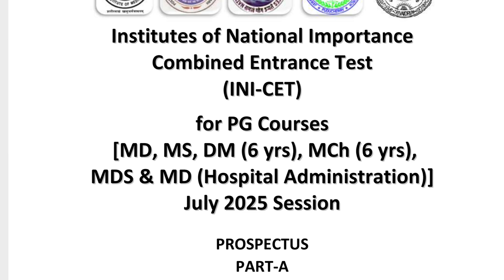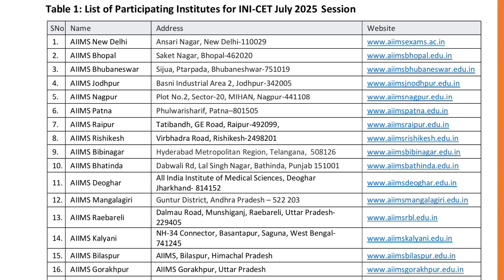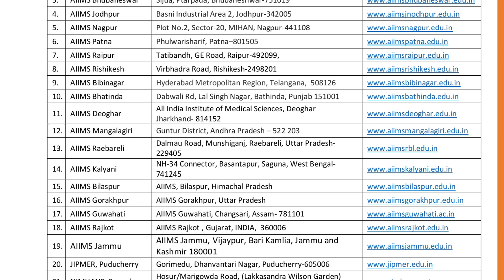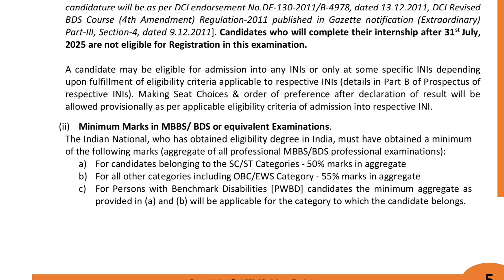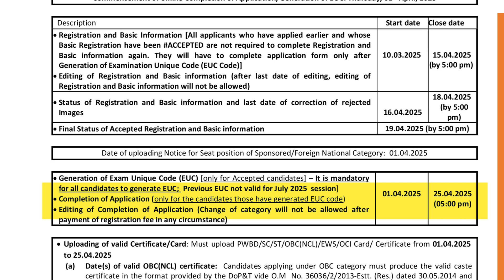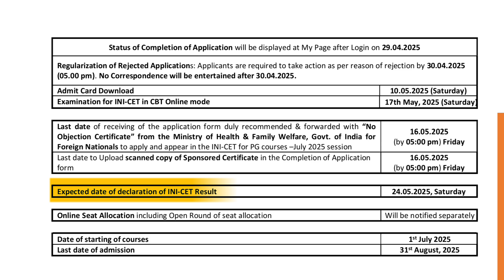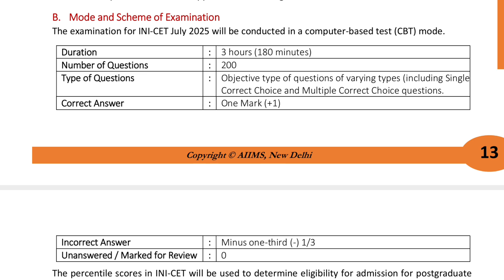INICET 2025 | ini cet exam | ini cet exam pattern | Aiims pg exam 2025 | ini cet july 2025 | Jipmer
The Combined Entrance Test (CET) for admission into July 2024 session of postgraduate courses
[MD, MS, DM (6 yrs), MCh (6 yrs) and MDS] at Institutes of National Importance (INIs) for
Medical Education namely, AIIMS-New Delhi and all new AIIMS, JIPMER-Puducherry, NIMHANS